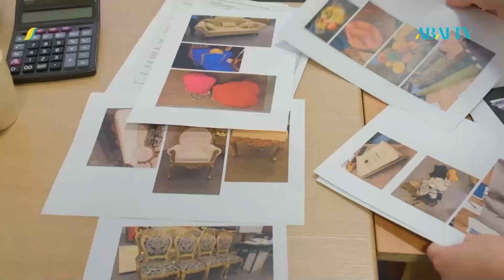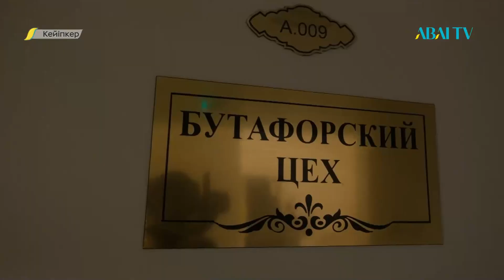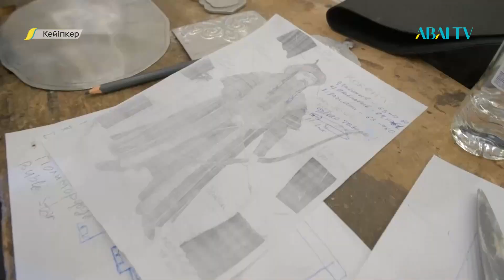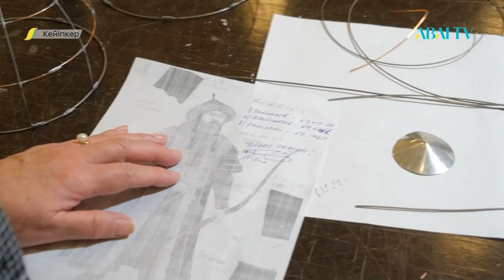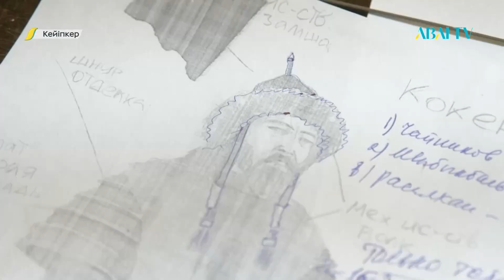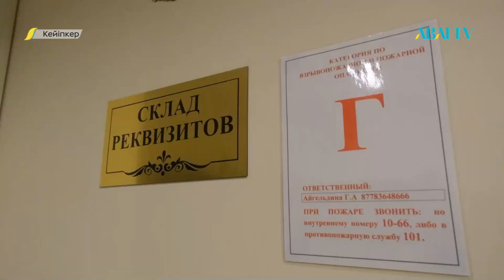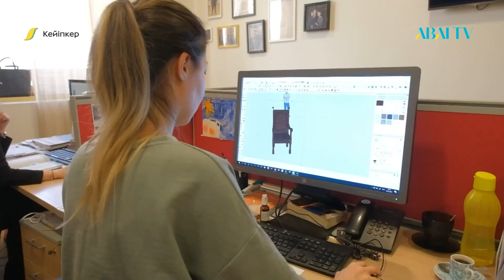КЕЙІПКЕР. Райхан Қоқиланова